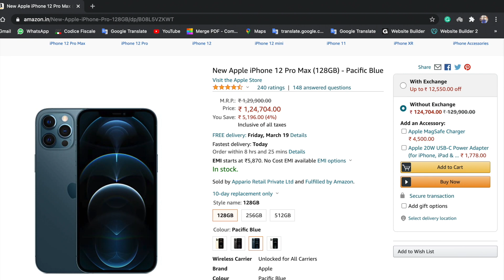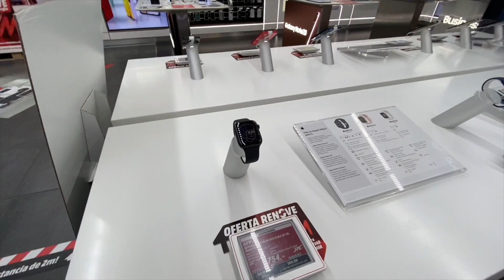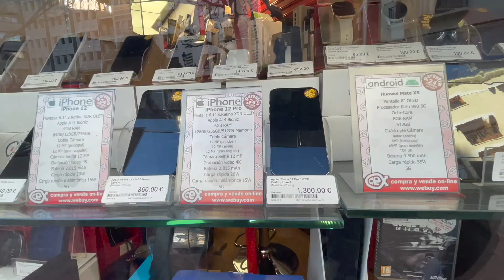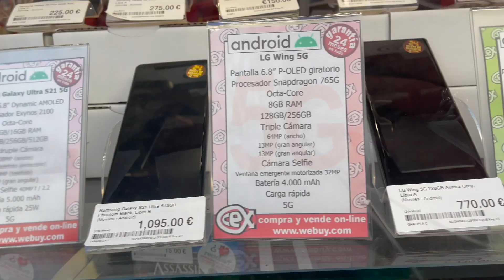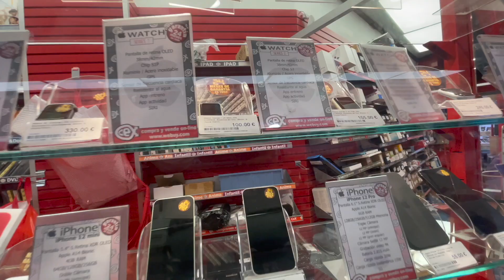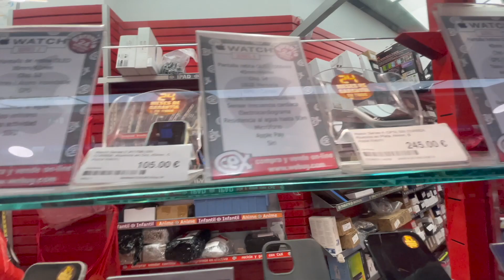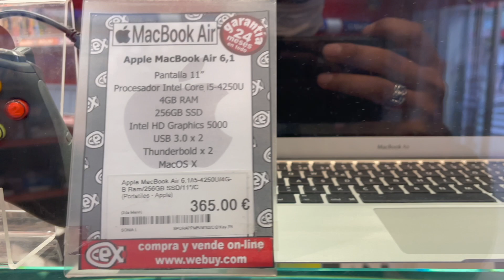2nd Hand Iphone Prices in Spain ! IPhone 12 ! Indian in Spain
Hey Guys I have Shown prices of New and old iPhones in Spain. Here in Spain Iphones have less Prices as compared to other European Countries.

SOCIAL HANDLES

Dipanshu Chouhan
Rome, Italy